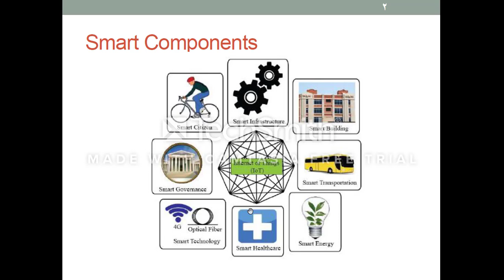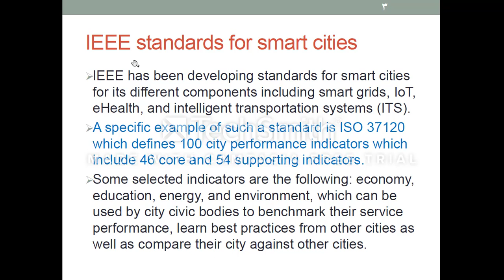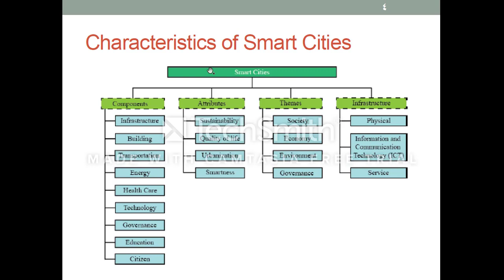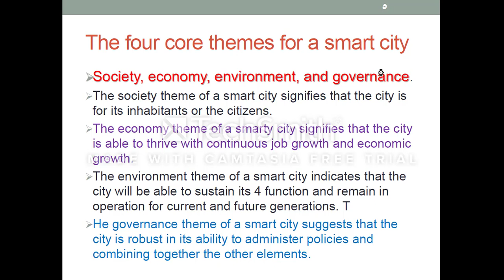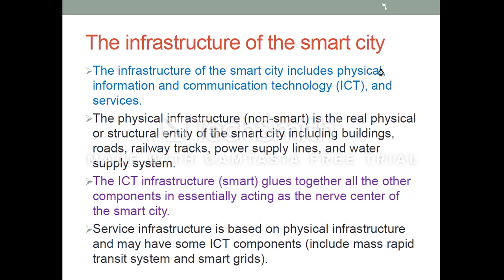Smart Week 5 Part A